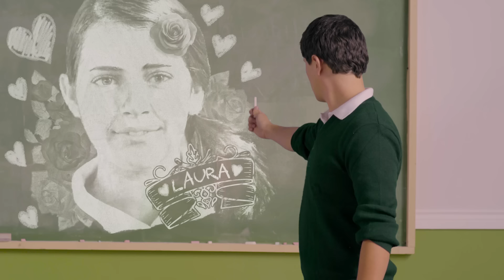spOnsOr: La Chica Nueva